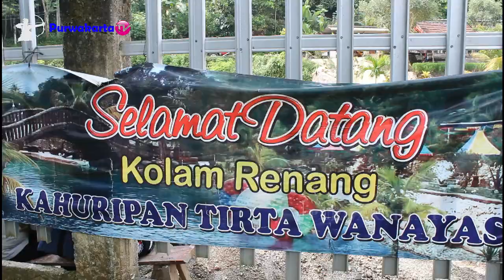Munggahan Touring Santai Ke Destinasi Wisata Purwakarta || Kolam Renang Tirta Kahuripan 2019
Trip dimulai dari Desa Kiarapedes menuju Kolam Renang Tirta Kahuripan Wanayasa
Yang terletak di samping Situ Wanayasa

Tembang : Pesona Indonesia,  Millenial Road Safety Festival, Purwakarta Istimewa

Haturnuhun/ Terima Kasih Untuk PARBUD Purwakarta yang telah mengajak kami semua berkunjung ke tempat tempat Wisata di Purwakarta secara geratis, Semoga pariwisata di Purwakarta semakin bertambah maju dan sukses dikenal sampai ke Pelosok dunia

Cameramen : Kang Sun Nyas